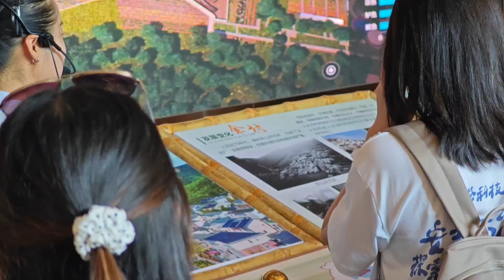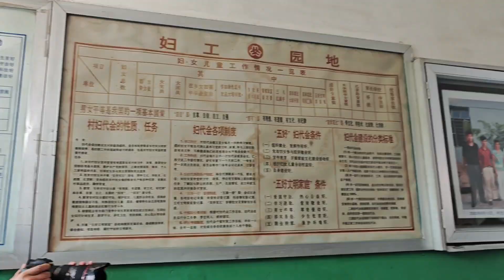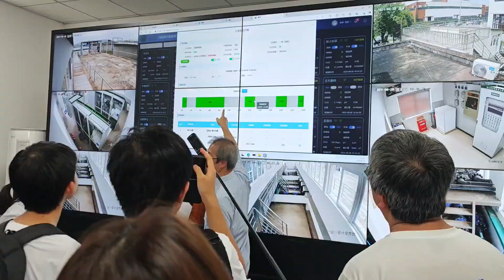EVMT Study Trip - Hangzhou 2024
Some short clips from the 2024 Hangzhou trip. Hope you enjoy!